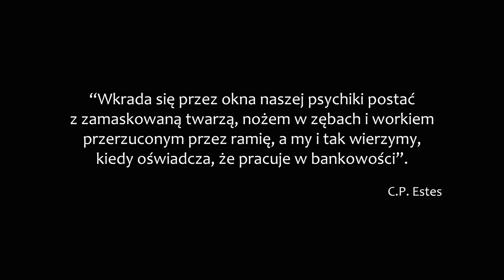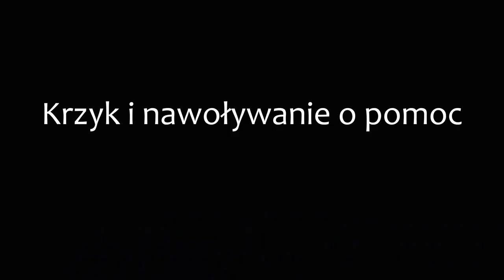Baśń o Sinobrodym. Dlaczego kobietom tak trudno realizować siebie | Autosabotaż | Biegnąca z wilkami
„Kobieta może mieć sny o drapieżcy kiedy w jej życiu dominuje stagnacja lub zbytnie zadowolenie z siebie”. C.P. Estes

To nagranie będzie o jednym z ważnych konfliktów jakie się wydarzają w świecie wewnętrznym kobiet. Konflikt tłumaczący dlaczego tkwią w nieodpowiednich związkach, nie mogą zmienić pracy, porzucają swoje pasje...

Co jest inne niż się wydaje? Czego wolałabym nie wiedzieć? Co we mnie zostało zabite? Każde z tych pytań jest kluczem do samej siebie.

Kim jestem?
Kamila Kaźmierczak - psycholog, psychoterapeutka Gestalt. Prowadzę psychoterapię indywidualną osób dorosłych. Pasjonują mnie związki między ludźmi, niuanse i subtelności, które tworzą klimat danej relacji. Na tym kanale opowiadam o relacjach z innymi i z samym sobą, a w gabinecie pomagam osobom doświadczającym kryzysu w związku, doświadczających rozstania lub przygotowujących się do tego, cierpiących z powodu zaburzeń nastroju i lęku.
Pracuję także z osobami doświadczającymi problemów związanych z poczuciem własnej wartości, trudności w kontakcie ze światem i chcącymi się rozwijać, by móc podnosić jakość swojego życia.
Moją pracę magisterską pisałam na temat z obszaru narcyzmu i do dziś szczególnie interesuję się zaburzeniem narcystycznym jak i psychopatią oraz tym, jak prezentują się w relacjach.